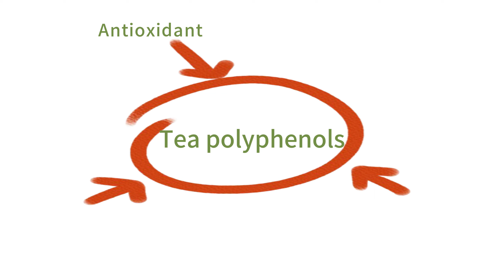About Green Tea🍵 | A Journey of Flavor and Tradition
Welcome to Chinese tea adventure! In this video, iTeaworld will take you on a journey through the rich history and diverse flavors of Chinese green tea.

Join us to discover the Essence of Chinese Teas!  🍵✨